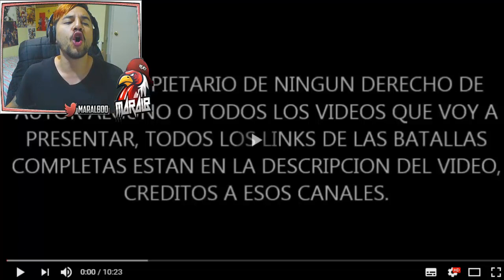APROVECHANDO LA SITUACIÓN... | Batalla De Gallos - Rap | MARALB REACT